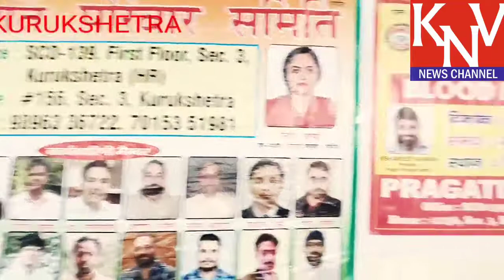प्रगति परिवार समिति ने लगाया शिव मंदिर , सेक्टर-3, Kurukshetra में रक्तदान शिविर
PRAGATI PARIWAR SAMITI